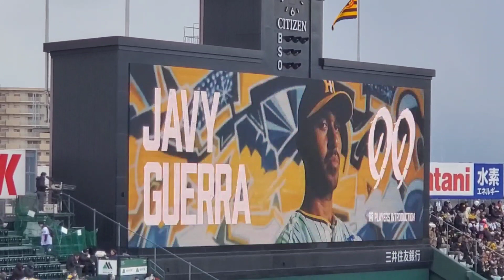20240309 新外国人登板！ゲラ 登板時の登場曲【｢Off The Grid｣／Kanye West】 6回表 阪神ﾀｲｶﾞｰｽ ﾊﾋﾞｰ･ｹﾞﾗ@阪神甲子園球場･ﾚﾌﾄ外野 ｵｰﾌﾟﾝ戦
【｢Off The Grid｣／Kanye West】